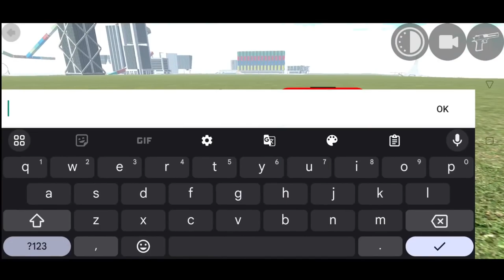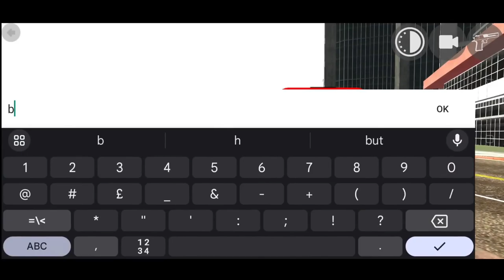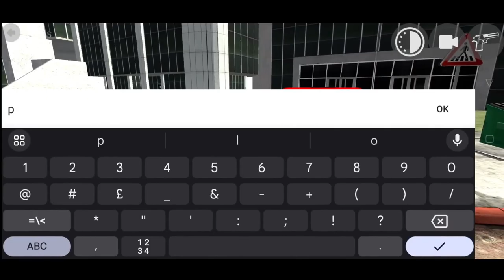Indian Bikes Driving 3d New Update